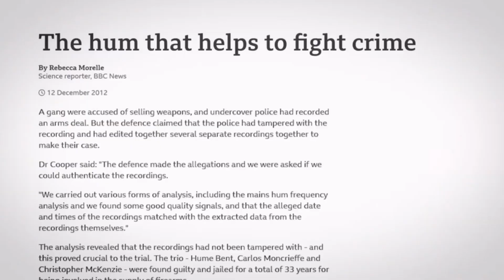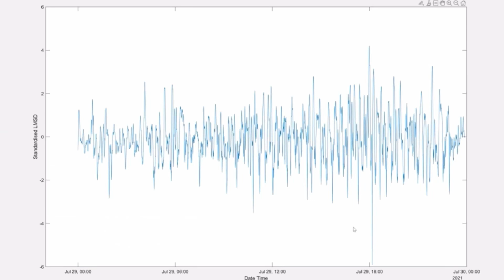Barulho que é o terror dos músicos - Hum elétrico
Sabia que o “hum” tem uma nota musical?
E tem uma utilidade muito inusitada.